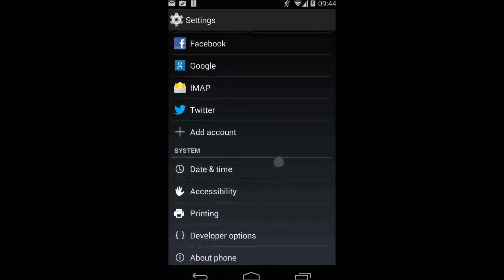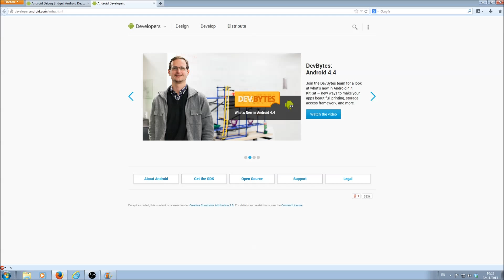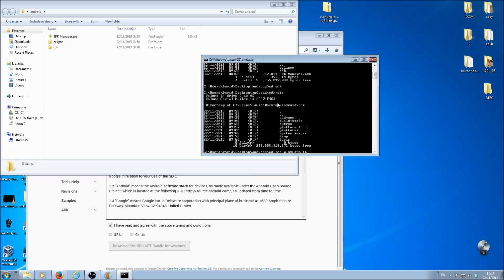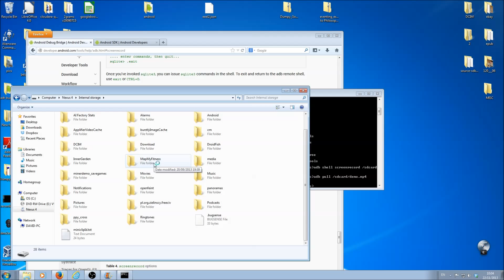How to: Screen Recording on Android KitKit 4.4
1)Go to phone turn on MTP, and debugging (may have to press build number 7 times)
2)Plug Phone In
3)Download the SDK
4)Use CMD to navigate to android folder/sdk/platform-tools
5)Command: adb shell screenrecord /sdcard/demo.mp4 to record
6)Command: adb pull /sdcard/demo.mp4 to pull